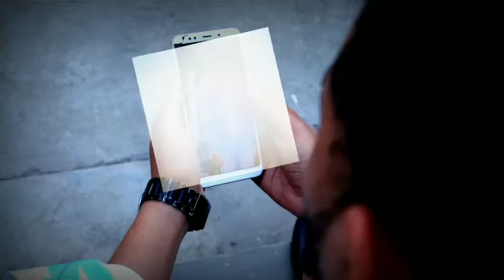DCT SKILL CENTRE UNDER OJT TRAINING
Join Dct Skill Centre
Artist:  Sahil Studio